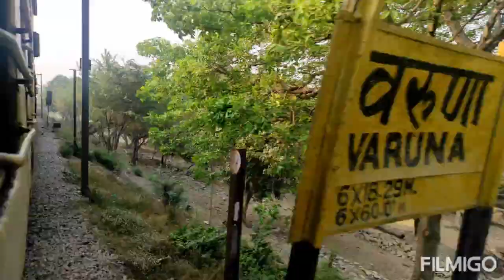"Most Worst train journey ever" 🥺🥺😑😑 Onboard 12369 Kumbh Express*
name - Kumbh Express.
Type - Super Fast.

Running between - Howrah and Dehradun.

Bye bye👋👋